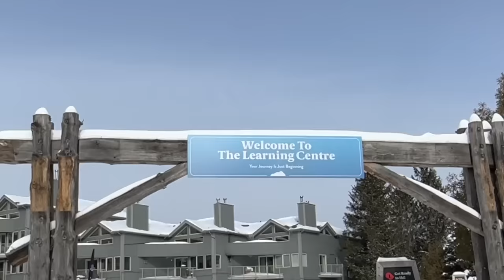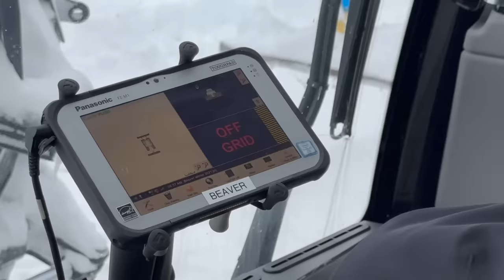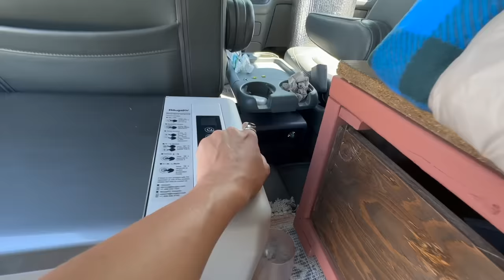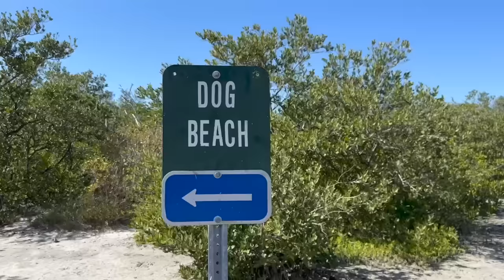Camping upgrades in my grandmas old mini van :)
Hi!!! I miss you! Thank you for being so patient with me while I go through a moment of sucking at posting regular YouTube videos lol 🥲
The van and I are still alive and well lol and a little bit more comfortable now!

1) Watch the adds all the way through

Queensville PO, ON, L0G 1R0